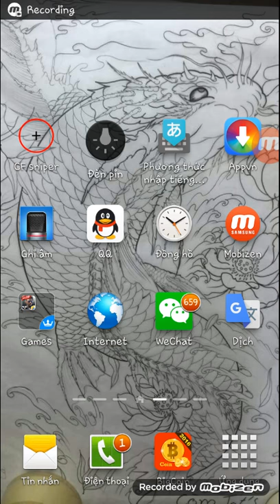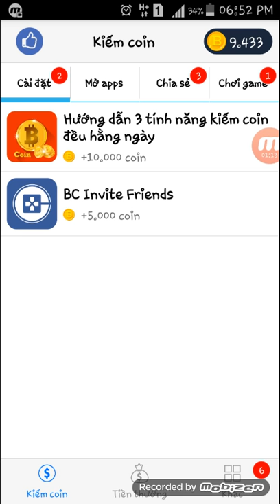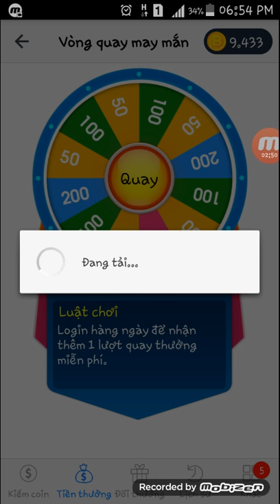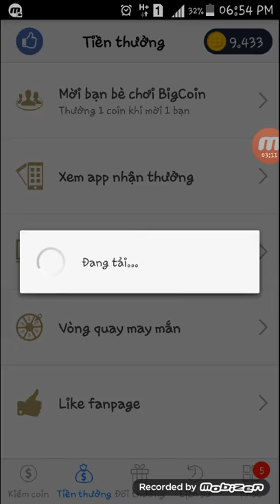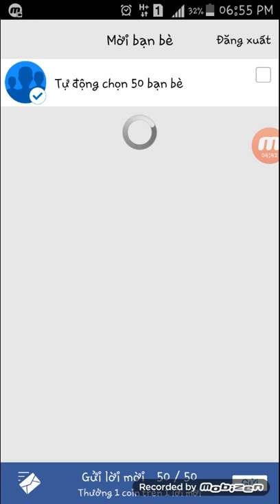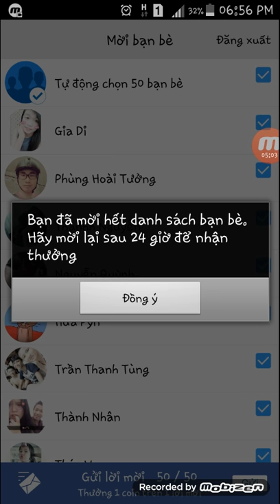App Kiếm Tiền Max Ngon Dành Cho (IOS)/ Andois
Link tải:
👌: cảm ơn các bạn đã sem videos và đăng kí kêng của mình